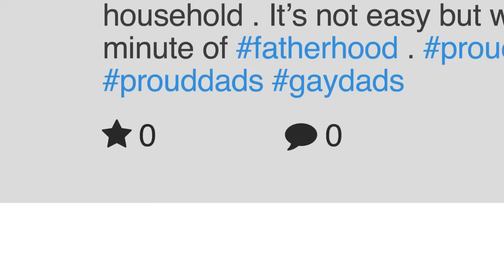What a great ad starring Kordale & Kaleb!...An Amazing Couple with Kids!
This Nikon ad Starring Kordale & Kaleb made my Morning!. It put a huge smile on my face!...and Brightened up my Dreary Wet Tuesday!. It Gave me Hope. This ad...Almost made me cry. It really Did.